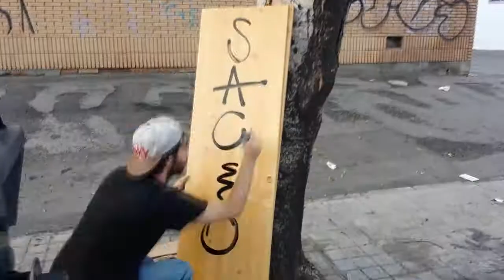saciopadoograffbboyinalmería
To all the graffiti writers involved in this video.